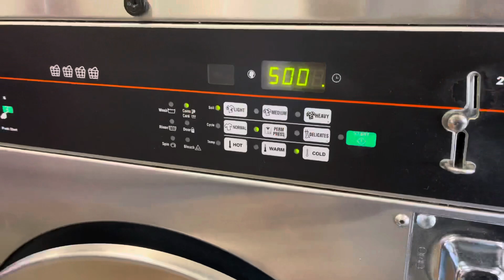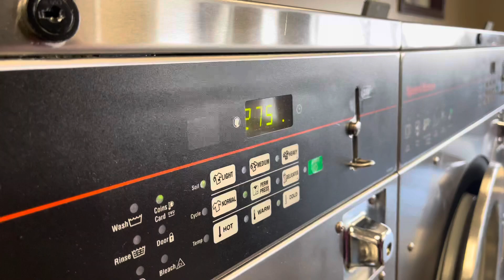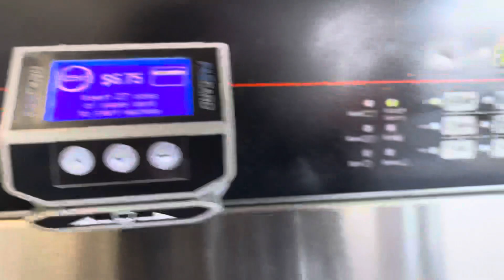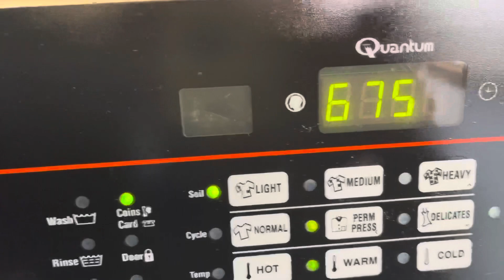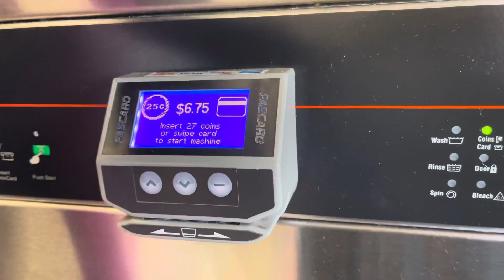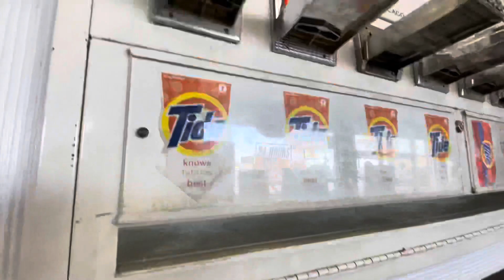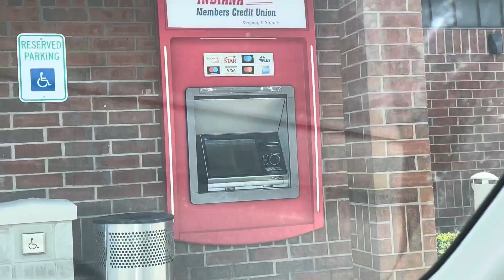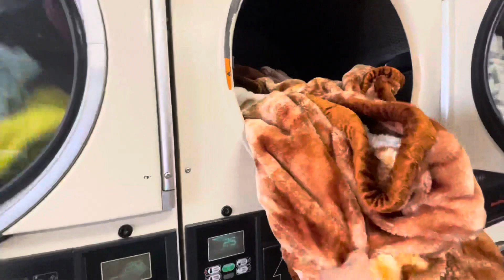AMERICA LAM AH ENGTIN NGE BLANKET KAN SUK ?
We are a mixed couple , and our mission is to you smile with our daily Vlogs of little highlight in our life ! Tory is from Illinois USA 🇺🇸 and Jess is from Mizoram, India 🇮🇳

We met in Carnival cruise line 🚢 , we got married on 21 may 2021 and we currently live in USA 🇺🇸 with our parents soon we will move and buy our own home 🏡
We love you ❤️, and thank you for all the love ❤️ and support from you ! ❤️🙏🇺🇸🇮🇳🚢

Subscriber thar i lo ni chuan kan channel ah lo lawm vek a che u❤💋

Kan chanel notification I hmuh Zung2 duh chuan BELL 🔔  ALL KHI HMET KEUH RU HMELTHA HO 💕😘❤️